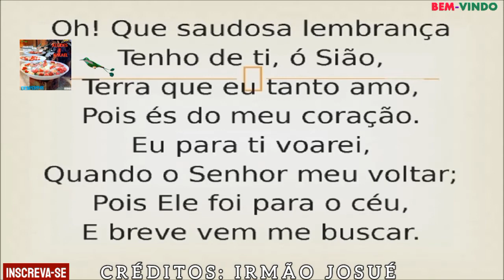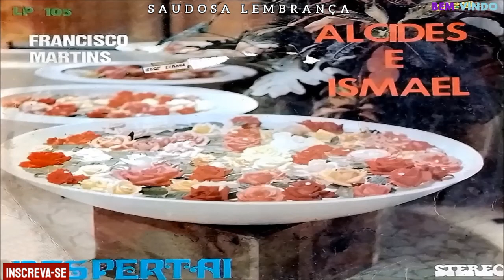Alcides Ismael e Francisco Martins - Saudosa Lembrança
Olá Amigos Visitantes do Canal. Primeira Mente eu Lhes Saúdo Com a Paz do Nosso Senhor Jesus. No Vídeo de Hoje Postei Este Louvor de Alcides Ismael e Francisco Martins, Por Título (Saudosa Lembrança) Faixa do Lp Despetai. Lp Digitalizado Pelo Meu Amigo, Josué.. Ouça Então Este Belo Louvor Até o Fim. Um Abraço a Todos!!!
OUTROS VÍDEOS NOS LINKS ABAIXO NA DESCRIÇÃO AQUI